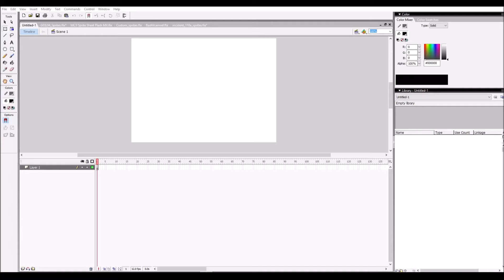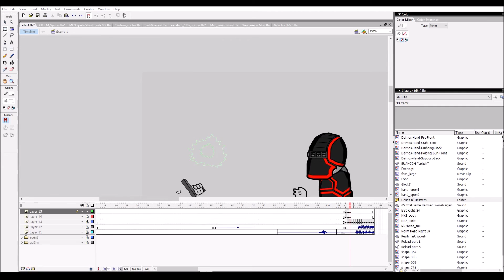Madness Combat Animation Timelapse #4 -SB17 (shitty, and short as hell)